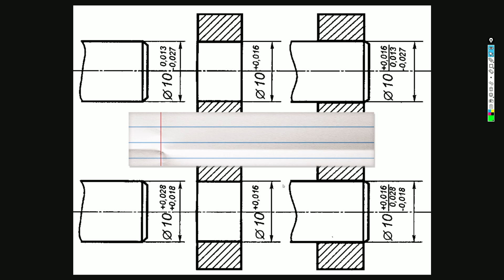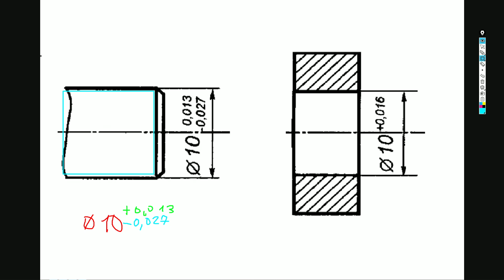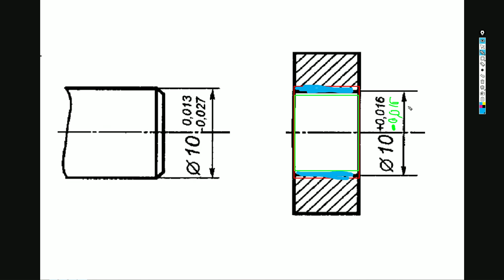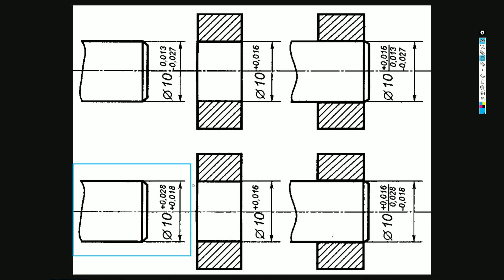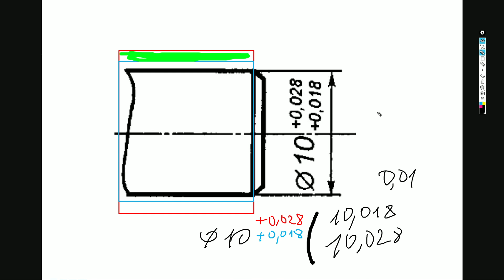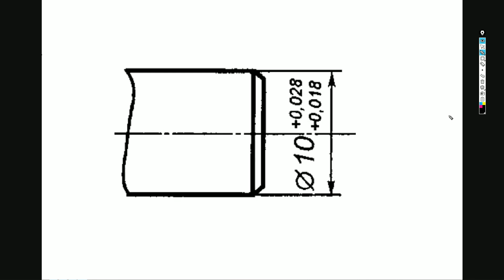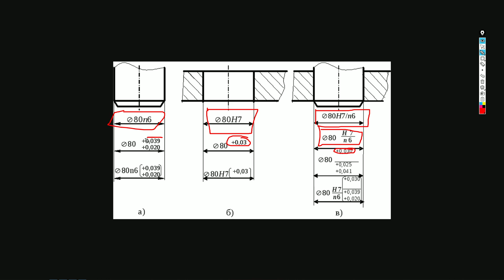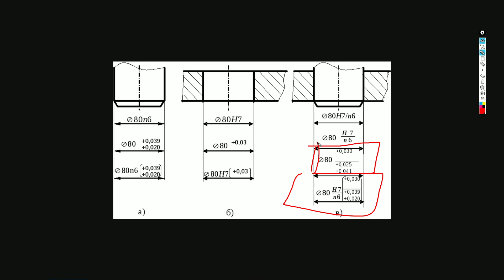КАК ПОНИМАТЬ допуски на чертеже? Верхнее и нижнее отклонение размера. Допуски валов и отверстий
Приветствую, будущие инженеры и студенты технических специальностей! На канале «Веселый инженер» с вами Андрей, и сегодня мы разбираем одну из ключевых тем в машиностроении — допуски размеров. Если вы хотите уверенно читать инженерные чертежи, защищать курсовые проекты и понимать, как работают технические стандарты на производстве, это видео для вас! Что такое допуски? Всё начинается с номинального размера — базового значения, например, диаметра вала или отверстия. Но в реальности детали редко идеальны, поэтому вводятся верхнее отклонение (допустимый «плюс») и нижнее отклонение (допустимый «минус»).